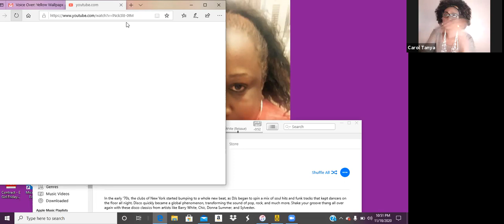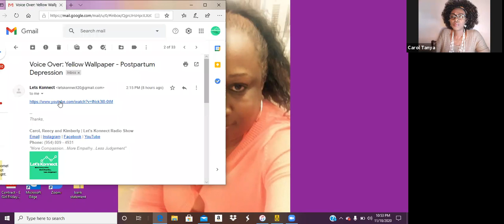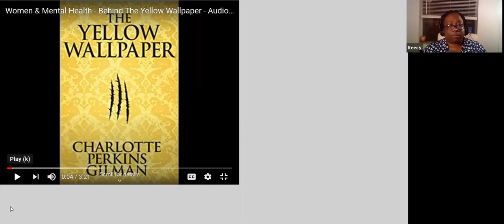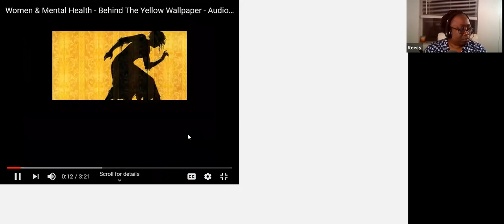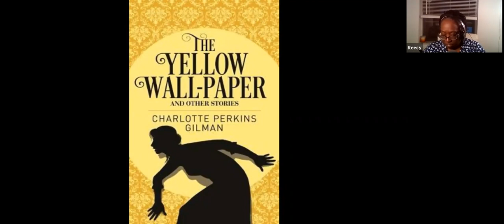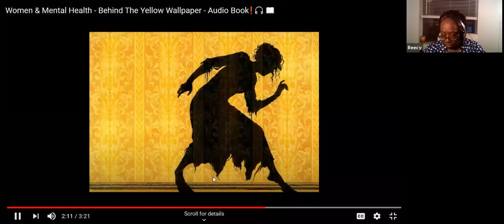Let's Konnect 11.18.20 - POSTPARTUM DEPRESSION | How Much Do You Know?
And...That's A Wrap 11/18/20!!! We had an awesome show...we talked about "Postpartum Depression"

Thanks to our wonderful Guest Speakers:

⭐ Birdie Gunyon Meyer, RN, MA, CLC (Postpartum Support International)
⭐Leslie T. Herhold, MSW, LCSW (Counseling Services for Women)

and ALL our other EVER supportive listeners, we had great "Konnection" 💚💚✅

☎️ (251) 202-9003- confidential client line- ALABAMA
☎️ (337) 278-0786- confidential client line- LOUISIANA

COME JOIN OUR RADIO SHOW EVERY WEDNESDAY
@3pm - 6pm EST (Let's Konnect) i📢❗

LISTEN ONLY OR  SEE "LIVE STREAM" VIDEO ON RADIO STATION WEBSITE DURING THE SHOW:
(Press the "VIDEO STREAMING" button to *watch & listen*)